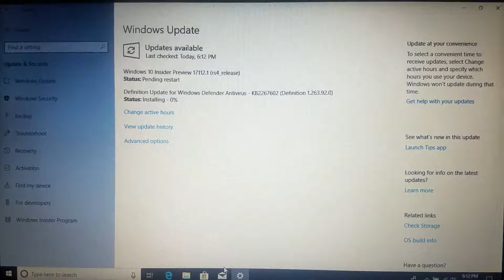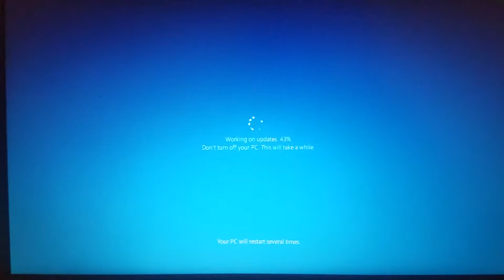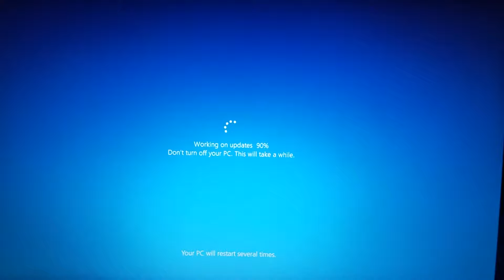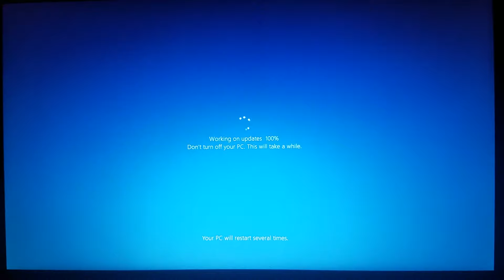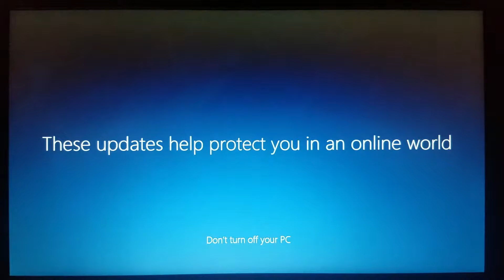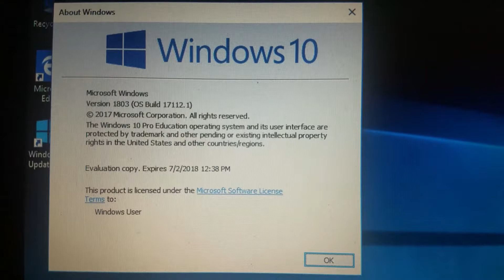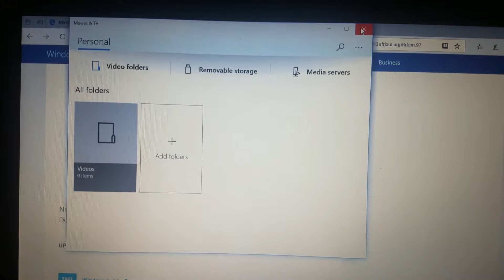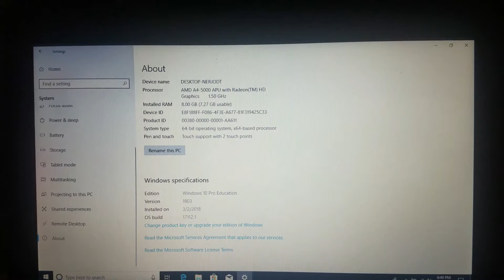Upgrading to Windows 10 Pro Insider Preview Build 17112 and Features and Review